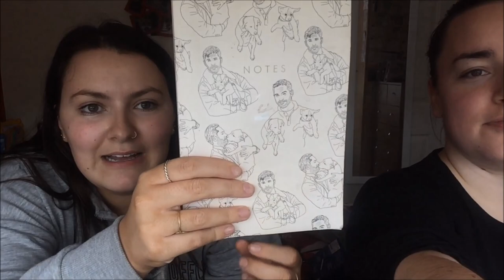GIRL TALK (BOYS, SEX & CONFESSIONS) FT. CLAIRE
We talk about everything from boys to sex and everything in between, and we do it while doing what we love most...eating! lol It's a long one so make sure you grab a cup of tea and some snacks of your own and join us on this girl talk. Maybe I'll make a Girl Talk series on this channel, who knows ;)

..& big thanks to you for reading this if you got this far ;)